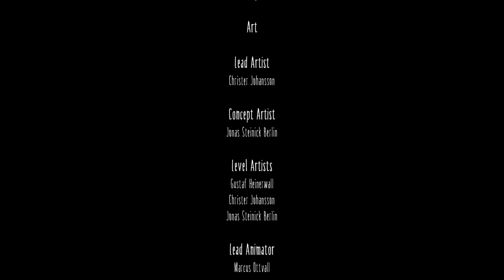Little nightmares 1 hugging gmones